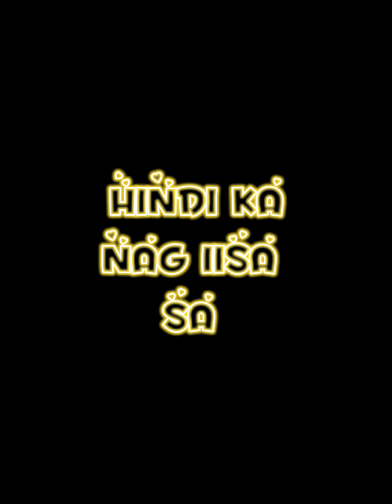One dream lyrics